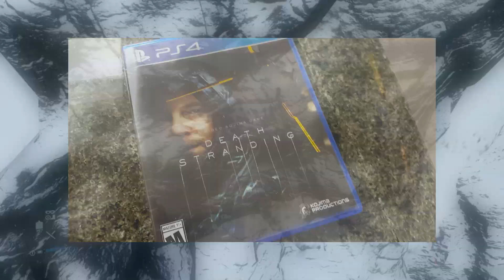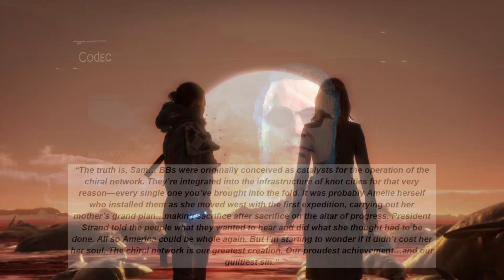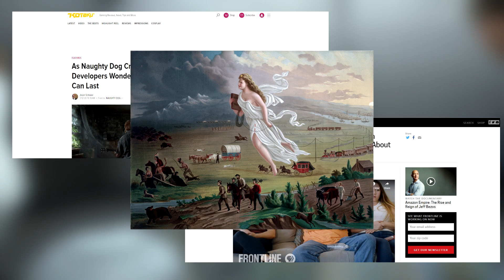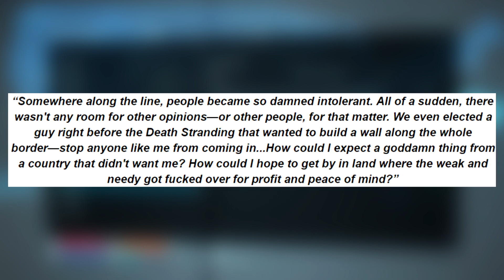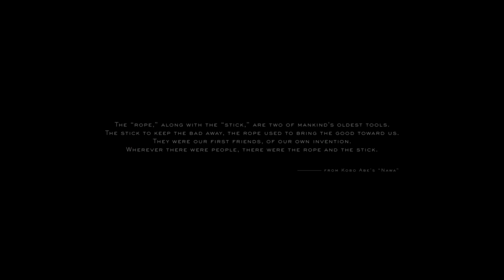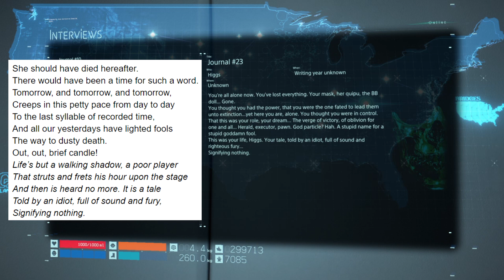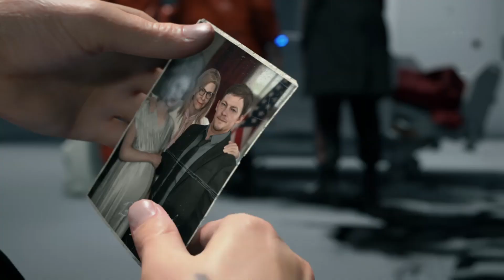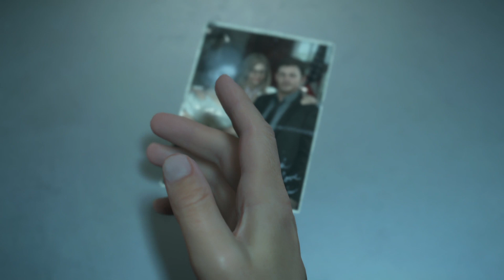Death Stranding: Deconstructing Gameplay & Finding Meaning (Spoilers)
After months of brainstorming, rewrites and two playthroughs, here’s a quick vid about Death Stranding.

Keep on keeping on! (and read the notes below):
-I realized after writing all this that I might sound like I don’t like the game. While there are things I certainly don’t like, I actually REALLY enjoy Death Stranding. After this video I imagine I have somewhere around 70ish hours and there are still things I want to do/settlers to connect. Also, I think one reason why it’s resonated with so many people (including me) is because of how different it is. It turns the AAA open world on its head and I think people enjoy experiencing something new.
-There are a lot of things I don’t talk about/cover.
I’ve really tried to nail down the things I wanted to say and focus on, both with regards to gameplay and story. If I tried to cover everything the game alludes to, the script would’ve been a disaster and waaaaaay longer. So some things I don’t dive into, as much as I would’ve loved to, include: MULEs became addicted because they lost their jobs. What does this say about working? Do we need to work to have a purpose? MULEs apparently do. And could that tie into the rest of DS’s talk on the ethics of automation. For Heartman/Deadman/Diehardman, what do their lives mean? What are the deeper themes behind their relationships with death and life? Deadman says he doesn’t have a soul because he was born from stem cells, which carries all kinds of implications.
-I also simplified some gameplay elements to make the video easier to understand and less wordy.
Some examples: When I say Sam’s stamina decreases faster when he’s carrying heavy cargo, it’s actually when he’s carrying heavy cargo relative to his maximum carrying capacity. There are other ways to dispose of corpses, incinerators are just the most obvious. Guns will also fire rounds infused with Sam’s blood, so if you’re out of ammo, you can use hermetic rounds (but this takes away from Sam’s life, so it’s not something you’d want to regularly turn to for combat).
-I use United States/America interchangeably in the script, but I understand they aren’t synonymous.
I did this to try and make the script less repetitive. I was conflicted about it, but considering the context, I thought it would be acceptable. Death Stranding references ‘America’ far more than saying the US or United States, and that might be an interesting critique, especially since it’s already working with a nebulous, ill-defined ‘America’ to begin with.
-I am not saying that every ethical/moral dilemma in our lives and history is equal.
As an example, I’m not saying that Manifest Destiny and crunch culture in video game development constitute the same degree of moral/ethical problems. Instead, I think Death Stranding wants us to confront these issues on a conceptual level; to confront how so much in our lives comes to be (whether it be a product or country) and the difficult, often uncomfortable, discussions that follow.
-Yes, the last line is inspired by Star Trek: The Next Generation.
I’m sorry, I just couldn’t help but work it in because the context fit so well (and the line still works even if you’ve never watched TNG so that’s a plus).

Links:
-“You’re Just Disposable”: New Accounts from Former Amazon Employees Raise Questions About Working Conditions
-As Naughty Dog Crunches On The Last Of Us II, Developers Wonder How Much Longer This Approach Can Last
Images:
-Whiterun (Skyrim)